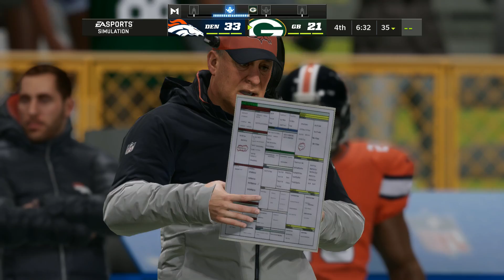Madden 22 - Denver Broncos @ Green Bay Packers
The Packers host the Broncos for this all time matchup.

Timestamps:
00:00 Denver Broncos @ Green Bay Packers
02:12 1st quarter
28:33 2nd quarter
57:56 3rd quarter
01:19:08 4th quarter
01:52:20 Player stats
01:53:07 Team stats